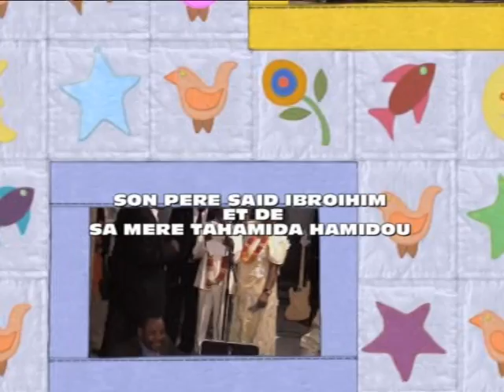Toirarab des femmes de Mr et Mme Said Ibrahimde Bibavou city présenté par Mohamed said et BMTV